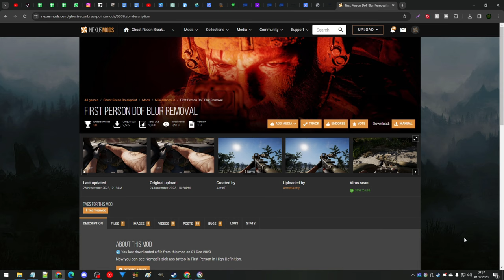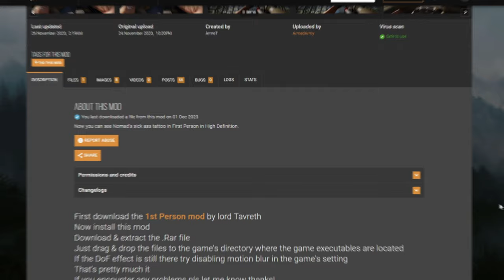SCHARFES BILD in der EGO-PERSPEKTIVE in Ghost Recon Breakpoint! 👻 Breakpoint 1st Person Mod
Jetzt ist es möglich, die Unschärfe bei Nutzung der First Person View Mod für Ghost Recon Breakpoint zu entfernen! Breakpoint in Ego-Perspektive in scharf zu spielen gibt direkt ein ganz neues Spielgefühl! 😄 Hier zeige ich dir, wo du die Mod herbekommst und wie du sie installierst 👻